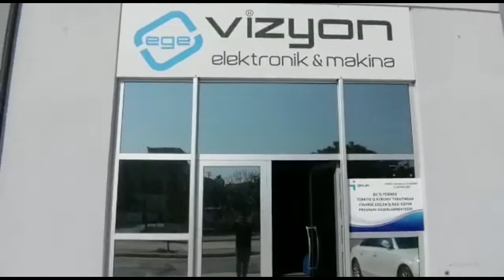خلايا التبريد التبخيري من شركة سبرينج داي/ تركيا (للمبردالصحراوي _مزارع الدواجن _ الصوب (الزراعية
من افضل خامات الورق الفلندي والغراء التركي نقدم لكم خلايا التبريد الخاصه بنا من مصنعنا Springday من تركيا .
instagram : Springday Isıtma Ve Soğutm#تبريد_مزارع_الدواجن